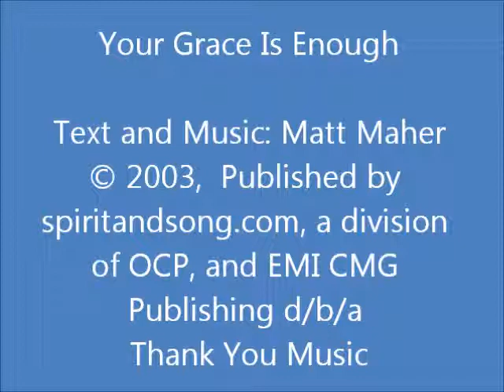Your Grace Is Enough